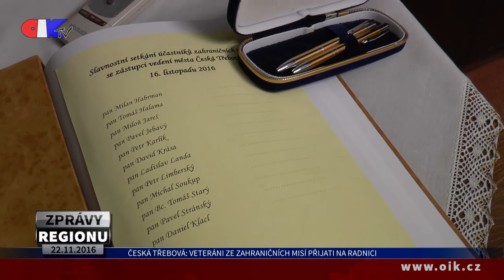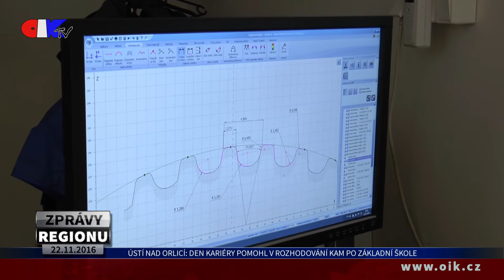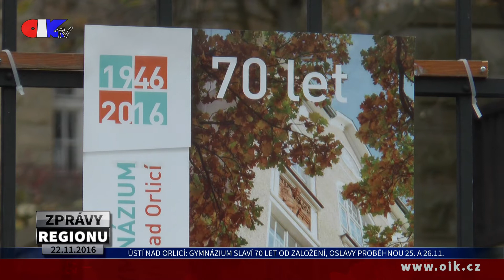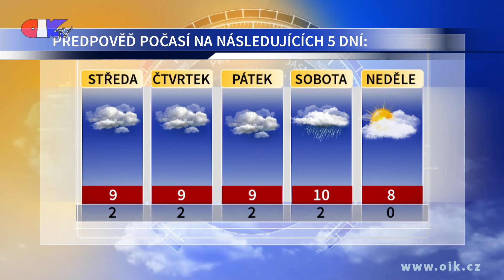ZPRÁVY REGIONU 22.11.2016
Veteráni ze zahraničních misí přijati na radnici - Zástupci vedení města se v Hernychově vile setkali s podnikateli - Den kariéry pomohl v rozhodování kam po základní škole - Tradiční Jabkancovou pouť letos provázel déšť - Gymnázium slaví 70 let od svého založení - Kohouti deklasovali HC Ledeč nad Sázavou 15:5 - Do krytého plaveckého bazénu se sjelo přes dvě stě plavců z Východních Čech – Počasí regionu